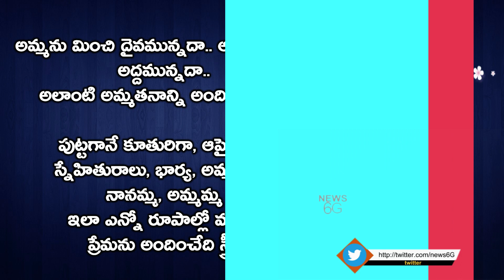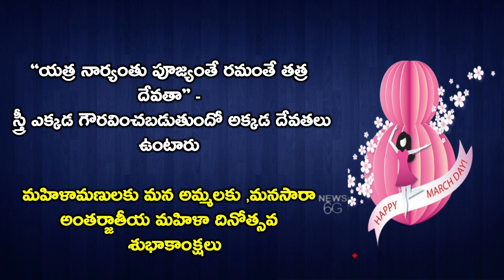మహిళా దినోత్సవం ప్రత్యేక కోట్స్! మీ కోసం.. | Womens Day 2022 Wishes | News6G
Regards,
News6g youtube channel.